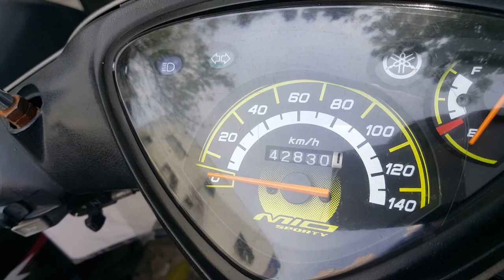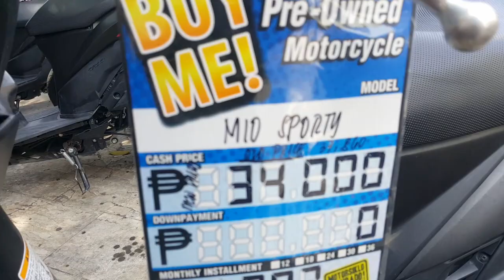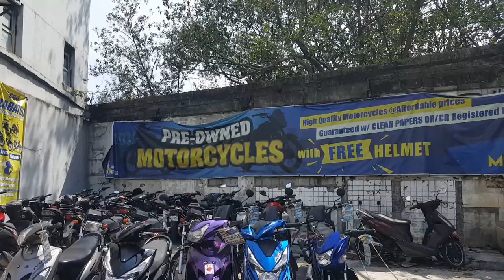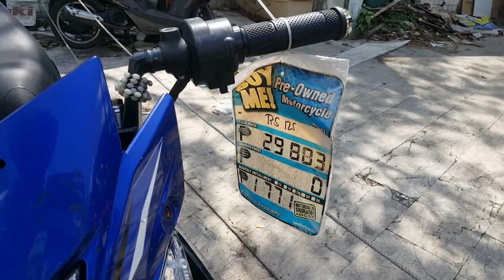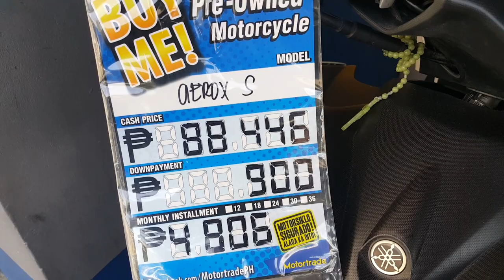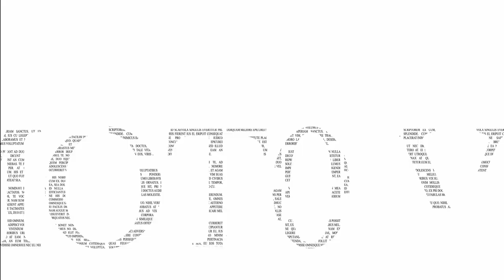Repo na Aerox s, Adv 150 at Pcx 150 sa motortrade cubao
579 TPI Bldg. Edsa Cor. P Tuazon Brgy Kaunlaran Quezon City